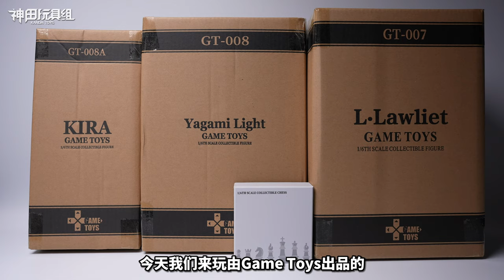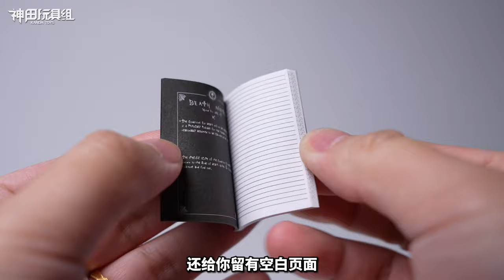體驗KIRA和名偵探L兵人！GAMETOYS 死亡筆記DEATH NOTE 夜神月&L 雙人套裝